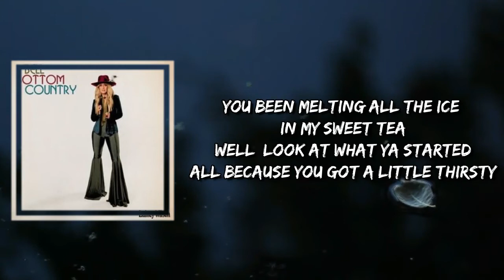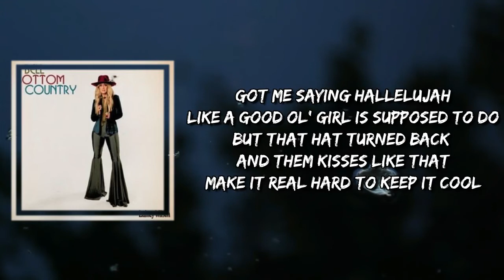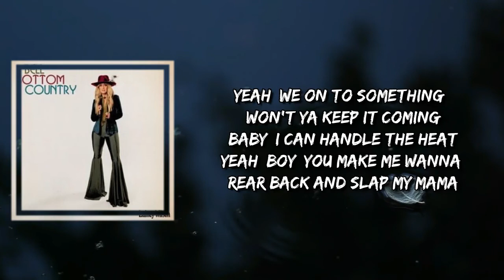Lainey Wilson - Grease (Lyrics)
Grease by Lainey Wilson
Album: Bell Bottom Country

Grease Lyrics:

It's been a long, hot summer
For a hard-working John Deere man
You're real tired, well, no wonder
'Cause you earned that farmer's tan
While I been working in the garden
You been melting all the ice in my sweet tea
Well, look at what ya started
All because you got a little thirsty

Boy, you got me begging like a ol' hound dog
Buttered up and rolling, like a skillet smoking up a kitchen down in Arkansas
Yeah, we on to something, won't ya keep it coming
Baby, I can handle the heat
Yeah, boy, you make me wanna rear back and slap my mama
Hot damn, four hundred degrees
Now we cooking with grease

Let's slow it down, let me help ya
Button down that blue collar
Boy, your touch is burning up
You make the kettle on the stove wanna holler
Got me saying hallelujah
Like a good ol' girl is supposed to do
But that hat turned back and them kisses like that
Make it real hard to keep it cool

Come on
Woo
It's getting hot in here
You know who's bringing home the bacon

Yeah, we cooking with grease

I ain't talking about no Crisco